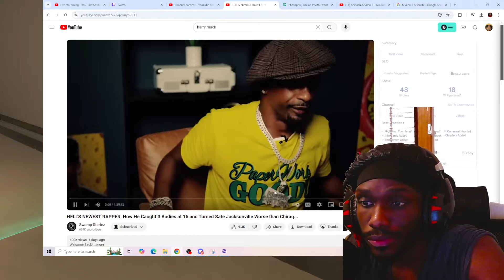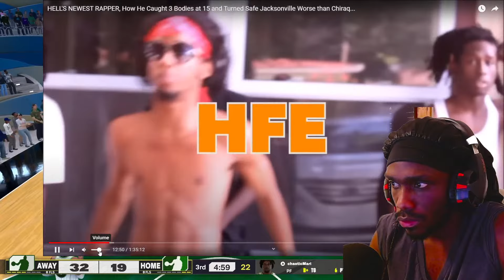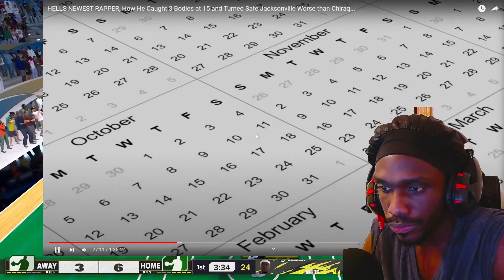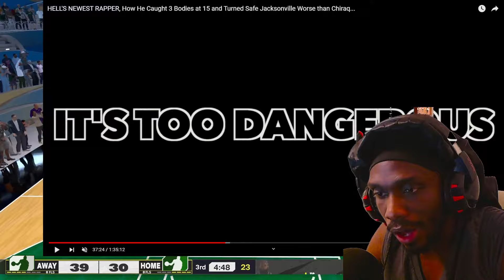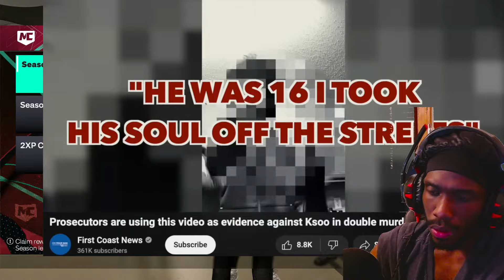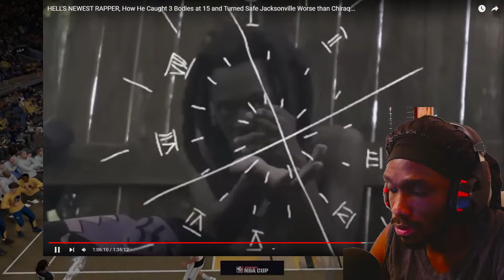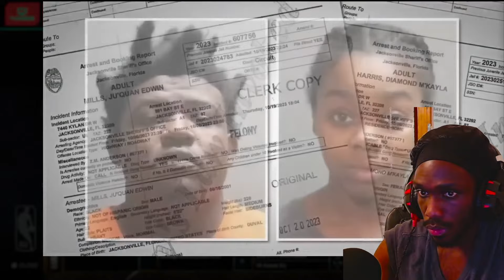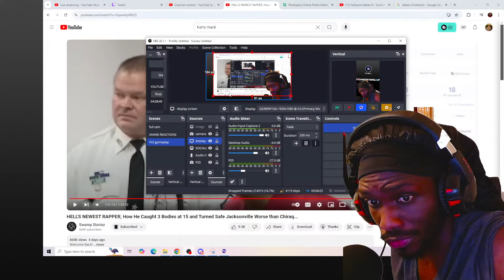HELL'S NEWEST RAPPER, How He Caught 3 Bodies at 15 and Turned Safe REACTION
LIVE YOUTUBE,YOUTUBE LIVE,YONKOTY TWITCH STREAM,LIVE REACTIONS,TYZELR REACTIONS,HELL'S NEWEST RAPPER,How He Caught 3 Bodies at 15 and Turned Safe Jacksonville Worse than Chiraq..,How He Caught 3 Bodies at 15 and Turned Safe REACTION,swamp storiez foolio,swamp storiez hells newest rapper,foolio caught 3 bodies at 15,tyzelr reacts to swamp storiez hells newest rapper,foolio hells newest rapper